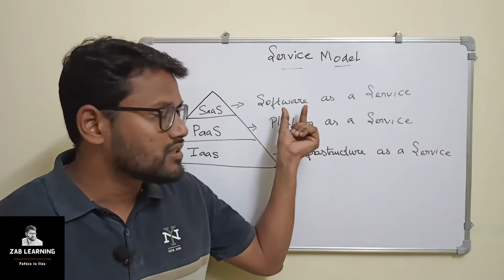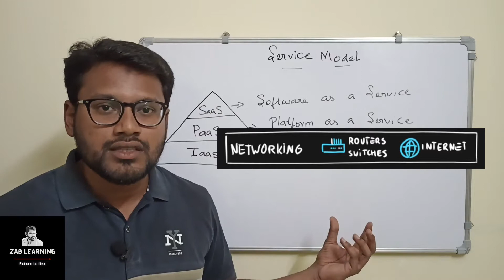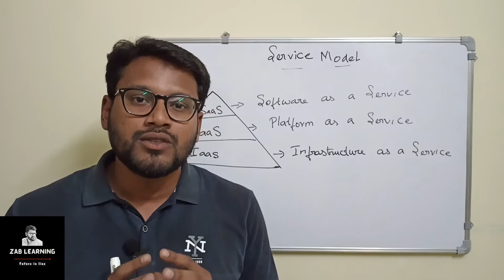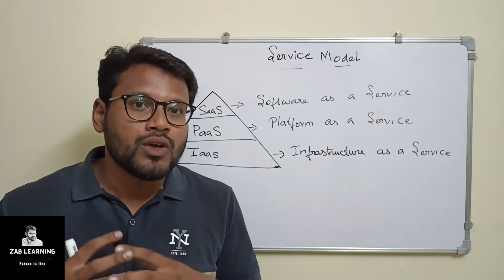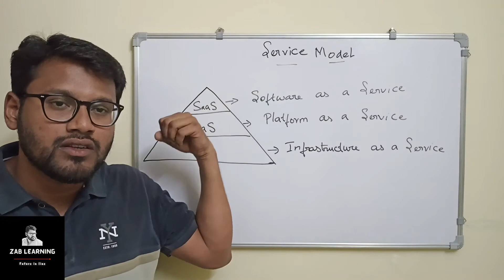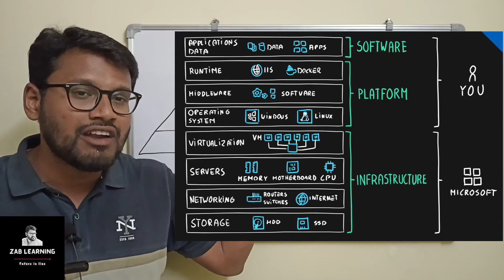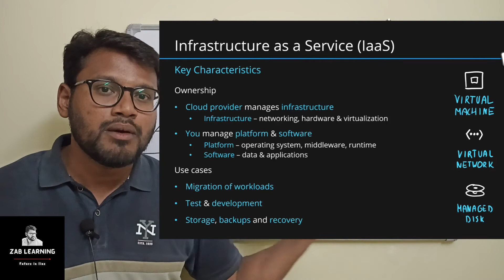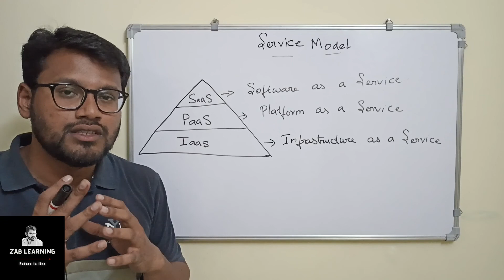Service Model | Cloud Computing | Types of Cloud Computing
Cloud Computing Service Model